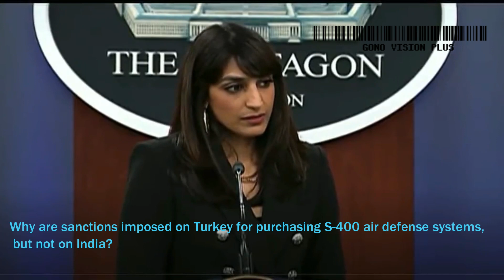Why are sanctions imposed on Turkey for purchasing S-400 air defense systems, but not on India?